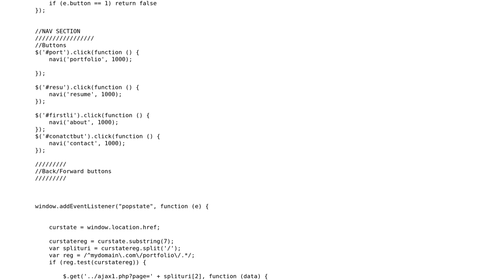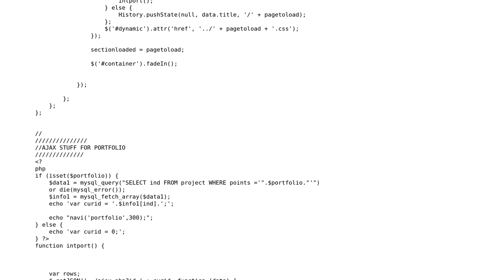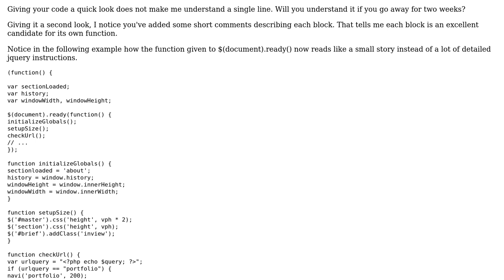Single-page personal portfolio site with AJAX navigation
With thanks & praise to God, and with thanks to the many people who have made this project possible! | Content (except music & images) licensed under CC BY-SA | Music | Images & others | With thanks to user Lars-Erik user Frank Astin user 200_success and the Stack Exchange Network Trademarks are property of their respective owners. You are responsible for your own actions.